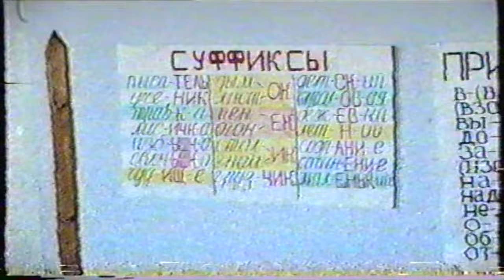1992 Урок Английского Языка во 2м классе. Учитель Валентина Мокшина. Школа МЖК. Елабуга, Татарстан.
Фрагменты из жизни первой частной Школы МЖК в городе Елабуга, Татарстан, 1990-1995.
Yelabuga Private School, 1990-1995. Yelabuga, Tatarstan.

This is How We Did it! Фрагменты из прошлой жизни.